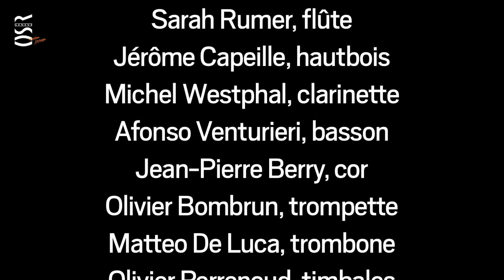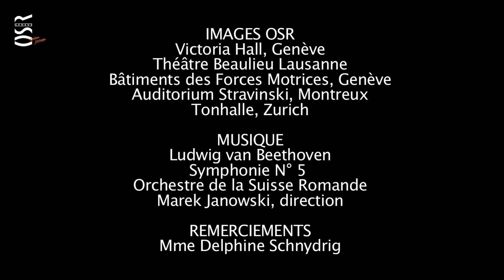OSR - Saison 2014-2015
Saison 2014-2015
Découvrez la nouvelle saison de l'Orchestre de la Suisse Romande!
Directeur artistique et musical : Neeme Järvi
Principal chef invité : Kazuki Yamada

Artistes invités:

Direction
Benjamin Levy, Jonathan Nott, Ilyich Rivas, Alexander Shelley, Markus Stenz, Philippe Béran, Bertrand de Billy, Semyon Bychkov, Charles Dutoit, Domingo Hindoyan, Eliahu Inbal, Jesus Lopez Cobos, Osmo Vanska

Violon
Leonidas Kavakos, Baiba Skride, Nikolaj Znaider, Sergey Khachatryan

Piano
Nelson Freire, Nelson Goerner, Nikolaï Lugansky, Francesco Piemontesi, Per Tengstrand, Simon Trpceski

Violoncelle
Gautier Capuçon

Flûte
Sarah Louvion

Clarinette
Martin Fröst

Harpe
Letizia Belmondo

Voix
Laura Aikin, Riccardo Massi, Roberto Scandiuzzi, Dawn Upshaw, Violeta Urmana, Lili Paasikivi